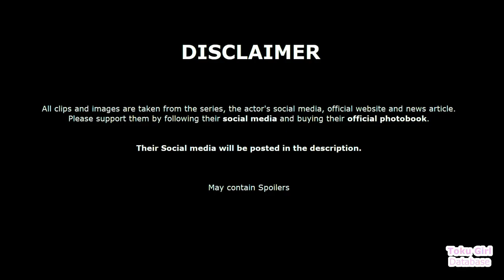Miho / Natsumi's Biography, All Important scene & Real life (Girl - Avataro Sentai Donbrothers)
Natsumi was Tsubasa's girlfriend and later his fiancée.
Someday, a mysterious being determined that she was compatible as Juto and dragged her into a portal.

Later, juto / she live as a new identity, Miho and get married with Tsuyoshi Kijino.

This video contain Natsumi / Miho Kijino (雉野 みほ)  all important scene in Donbrothers series, biography, and photo of Arata Momoko (新田 桃子).